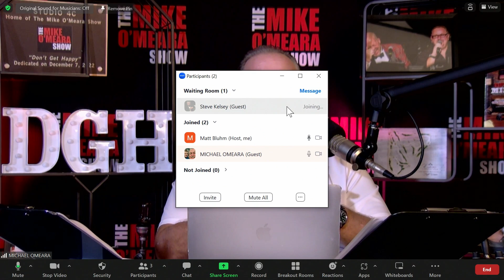TMOS Gold Rush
Today, Mike has a recco for a movie that you might AVOID. Our Talking Head talks about sluicing... and we discuss the lip readers... and there is a new competitive energy at Podville. Plus, we get to meet John Squish.